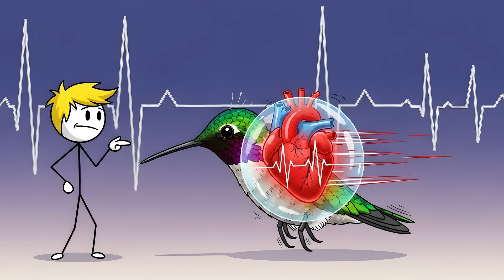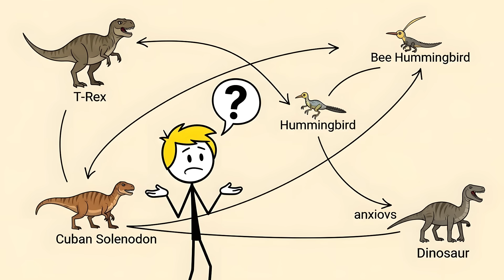Islands Where Evolution Went Completely Crazy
What happens when nature is left alone for millions of years with zero supervision? Evolution gets weird. From the real-life land of "Hobbits" to an island ruled by blood-thirsty dragons and trees that bleed, these are the isolated places where biology broke all the rules. Discover the 10 most insane evolutionary experiments on Earth that actually exist. Warning: The Aye-aye might just give you nightmares.

00:00 The Canary Islands - Godzilla's Grandparents
02:06 Flores - Land of the Hobbits
03:55 Cuba - The Hummingbird and The Assassin
05:45 Mauritius - The Famous Doofus
07:28 New Zealand - The Birdpocalypse
09:19 The Galápagos - Nature's First Draft
11:08 Socotra - The Alien World
12:37 Komodo Island - Land of the Last Dragon
14:03 Australia - The Spiteful Continent
15:32 Madagascar - The Island of Misfit Toys